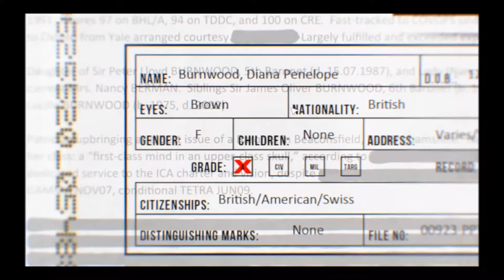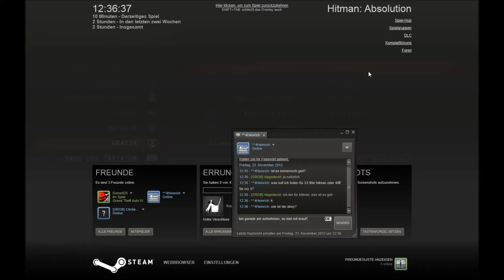Hitman Absolution #1 - Prologue [Deutsch]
Heute wird mal ein bissl Hitman gezockt!
Ist leider etwas später, aber dafür perfekt :DD
Schaut euch auch unsere anderen Videos an...

Ps: Was haltet ihr von dem Video?